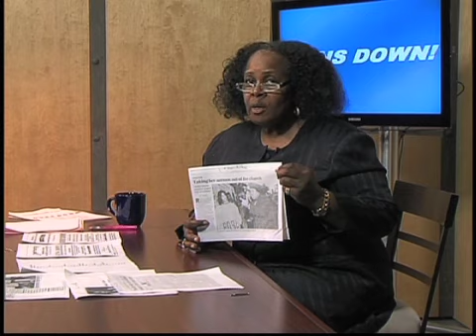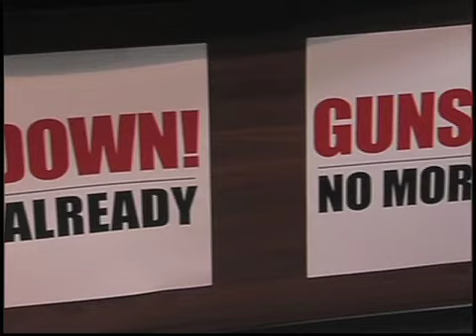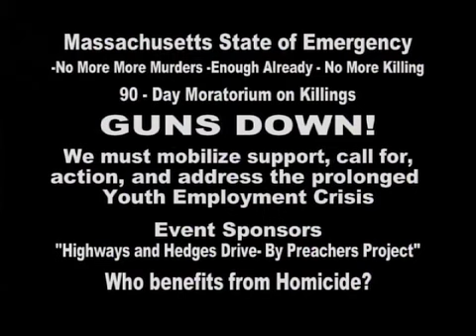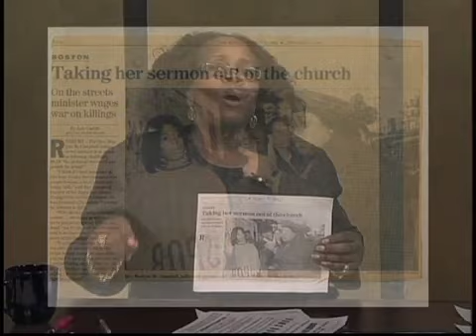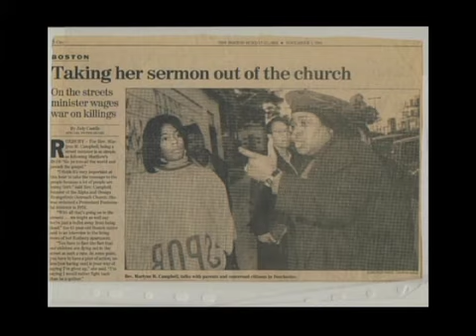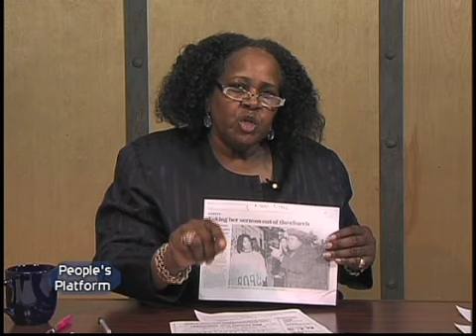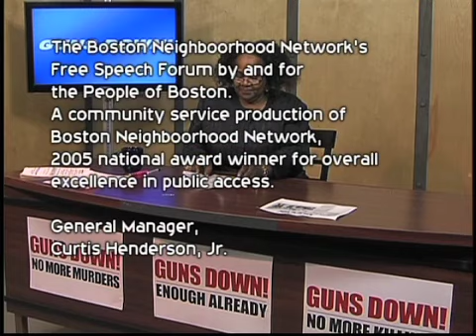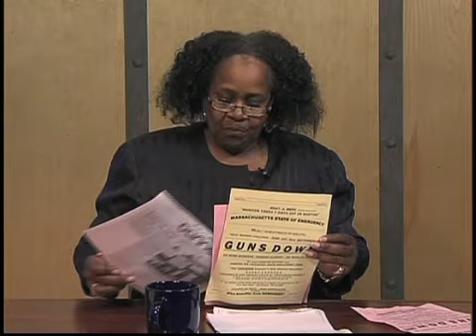Guns Down with Dr. M.M. Campbell your host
With the increase of gun violence throughout America, Dr. Campbell has implement an initiative of 'Guns Down'. And, we as the fly-on-the-wall witnesses her get to some point that people are listening.